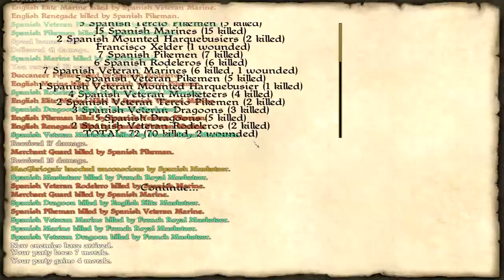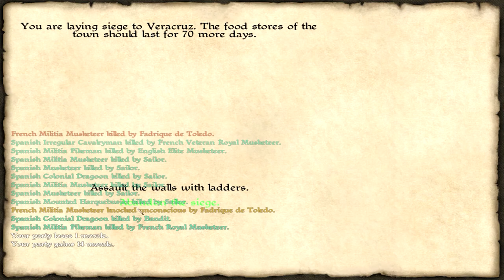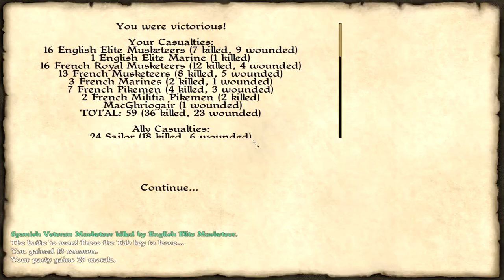Let's Play Caribbean! Season 3 Episode 52: Cocky